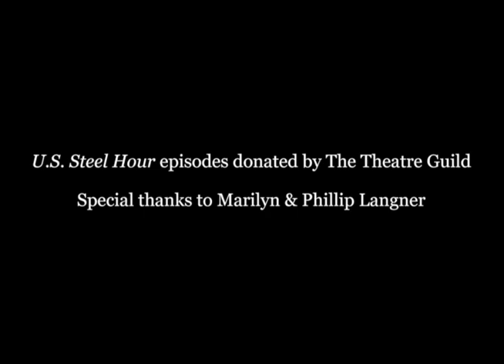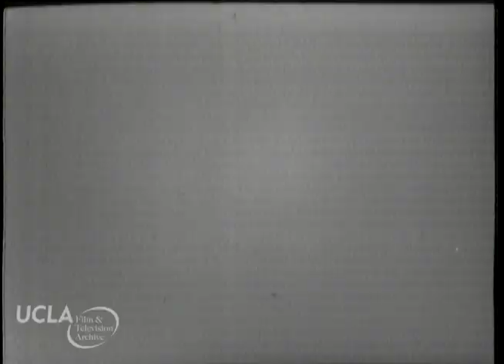U.S. Steel Hour: "Man on a Mountaintop" (11/15/1961)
U.S. Steel Hour: "Man on a Mountaintop." Original air date: November 15, 1961.

Robert Alan Aurthur's acclaimed teleplay stars Cliff Robertson as Horace Mann Borden, a former famous child prodigy who lives his adult life as a detached hermit, in fear of human contact.  Severely damaged by his father's Svengali-like engineering of his childhood development, Borden's lack of faith in humanity is challenged when an intelligent, concerned young woman unexpectedly enters his life.

Preserved at UCLA Film & Television Archive from 2" tape master.  Director: Tom Donovan.  Writer: Robert Alan Aurthur.  Cast: Cliff Robertson, Paul McGrath, Salome Jens, Gene Saks,  Julie Bovasso, Chris Wiggins, Edwin Cooper, Roger Quinlan.